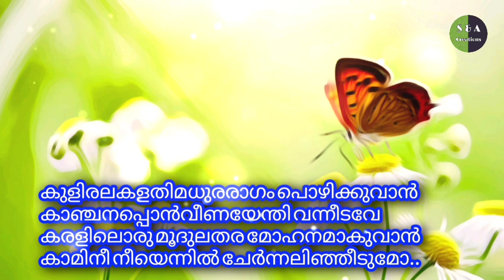അനുരാഗ വിപഞ്ചിക | മലയാളം കവിത | Soly Anil | Anuraga vipanchika | malayalam kavitha | S&A creations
കവിത: അനുരാഗ വിപഞ്ചിക
വൃത്തം: കളകാഞ്ചി
രചന: സോളി അനിൽ
ആലാപനം: ശ്രീവത്സൻ മണലുവട്ടം